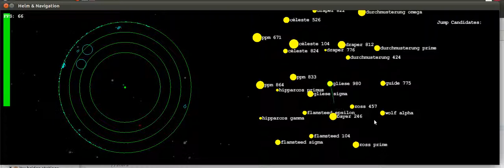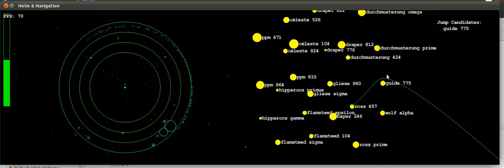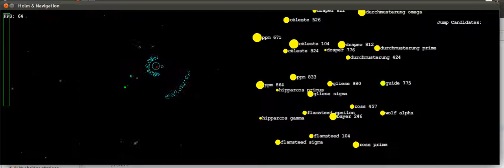Space Ship Simulator - Helm & Navigation 4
Helm and Navigation again, because those are fun.  This is quite similar to the rest of the videos of these two stations, but two new things about it are fantastic.  First, Helm has a few different map views for their radar, which it's switching between here.  The logarithmic view (concentric green rings) remains your best hope to actually get near a planet, but the cartesian view (no rings) actually makes sense to normal human beings.  On the Navigation side, this video has the latest version of the warp animation, which correctly folds the entire universe into a tiny point in front of the ship, which would be what you actually see as you approach the speed of light.  Well, it's a side view of a phenomenon you could only possibly see directly in front of you, but weirdness of game cameras aside, this is fairly accurate.  Of course, these ships go faster than light, and there's no actual way to display that because nothing can actually do that, so the end of the animation is the traditional flash of light cop-out.